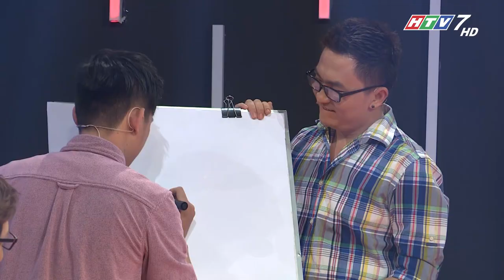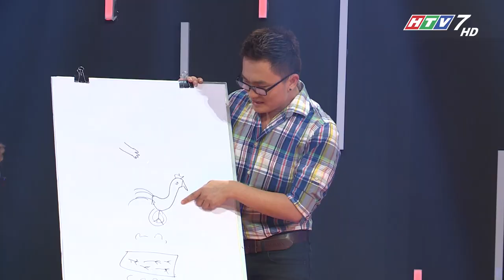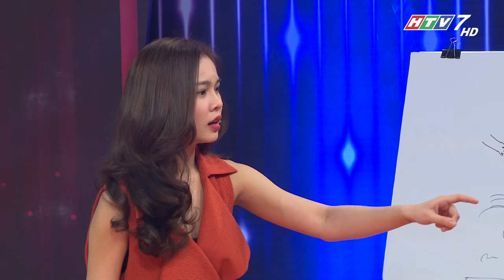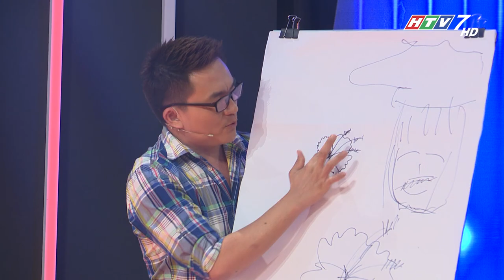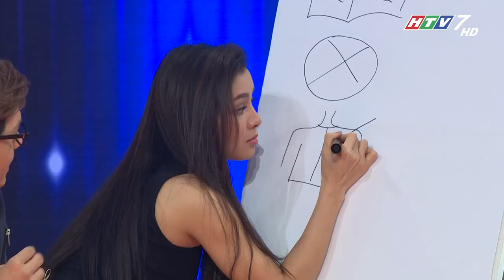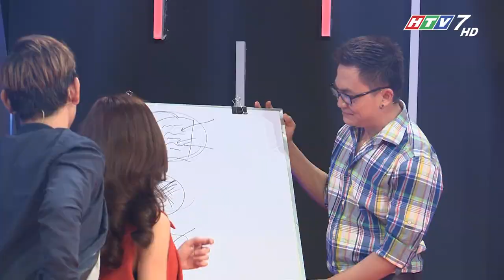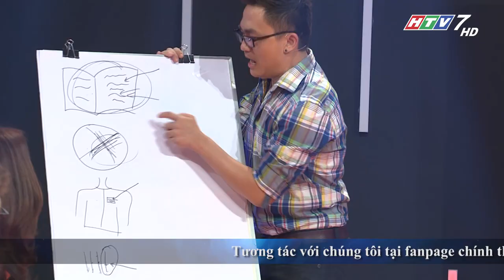HỒNG NGỌC ft. NGỌC MINH vs PHƯƠNG TRINH JOLIE ft. ĐỨC LỢI | NGẠC NHIÊN CHƯA 37 FULL